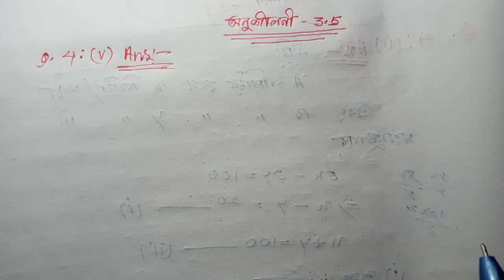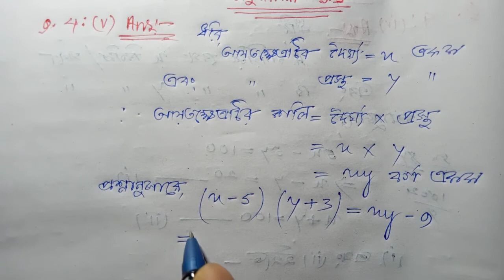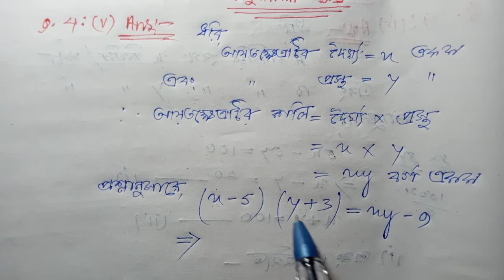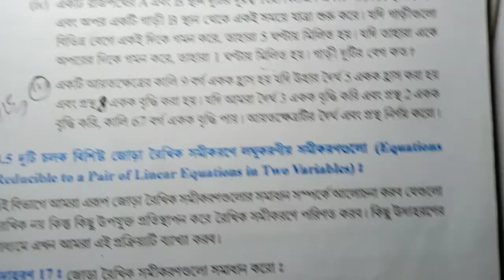Class-10th Maths chapter 3.5, question no. 4 ( v ). Seba.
Dear students,
Welcome to "Free Coaching Channel". In this video I have explained about class-10th maths, exercise 3.5 question no. 4 ( v ). I hope you will understand.

1. Class-10th maths.
2. Maths Class-10th.
3. Class-10 maths.
4. 10th maths Seba.
5. Seba 10th maths.
6. Seba online maths classes.
7. Bengali medium.
8. Class-X maths Seba.
9. Seba board Assam, online classes.
10. Maths classes.
11. Maths study online.
12. HSLC online classes.
13. Free online seba maths.
14. Seba question papers solve.
15. Free maths classes online.
16. Seba maths solutions.
17. Online maths Solutions seba.
18. Mathematics classes online.
19. Seba board Assam Bengali medium.
20. SEBA online YouTube maths classes.
21. Maths Classes Assam.
22. Class-10th Maths study.
23. Online study maths.
24. Solutions of seba maths.
25. Seba online maths course.
26. Online maths teacher.
27. Learn Maths free.
28. Maths free online classes.
29. Online maths study.
30. Online maths Solutions.
31. Solve HSLC question papers.
32. Free Coaching Channel
33. Free Coaching online.
34. Study online HSLC.
35. Study online maths.
36. Study online free.
37. Study online maths classes, seba.
38. Online free teaching mathematics.
39. Online maths solve seba.
40. SEBA online YouTube channel.
41. Free Coaching online maths.
42. Maths classes.
43. Online mathematics study.
44. Seba maths classes online.
45. Online maths teacher.
46. Maths teacher.
47. Maths class seba.
48. Seba maths Classes free.
49. Maths online classes Seba.
50. Maths study free online.
51. Class-X maths teacher.
52. Class-10th study.
53. Class-10th Maths study.
54. Solve maths questions.
55. Solution of class-10th maths.
56. Seba online YouTube classes.
57. Maths classes Seba board online.
58. Online free study of class-10th.
59. Online maths coaching centre.
60. Class-X maths coaching classes.
61. Class-10th maths study free.
62. Mathematics questions Solutions.
63. Seba maths course.
64. Seba maths coaching centre.
65. Online seba board maths classes.
66. Free maths classes.
67. Solve of class-10th Maths.
68. Mathematics study.
69. Educational Channel.
70. Seba Bengali medium maths classes.
71. Seba classes.
72. HSLC online classes Bengali medium.
73. Online HSLC coaching classes.
74. Maths coaching free.
75. Seba coaching centre online.
76. Maths solutions seba board.
77. Online study mathematics.
78. HSLC final exam preparation.
79. Maths online.
80. Seba board online maths study.
81. Mathematics classes of seba board Assam.
82. Study maths online.
83. Coaching centre online seba.
84. Maths classes, HSLC.
85. Maths class seba.
86. Maths class, online study.
87. Board exam seba.
88. SEBA free maths coaching.
89. Complete course seba.
90. Seba maths course online.
91. Study online free.
92. Study maths online free.
93. Maths teaching online.
94. Seba maths coaching.
95. Online free classes for class-10th.
96. Maths class-10 study.
97. Study for class-X, maths subject.
98. Maths solutions online seba.
99. Maths class, seba Assam online.
100. HSLC online Mathematics free classes.